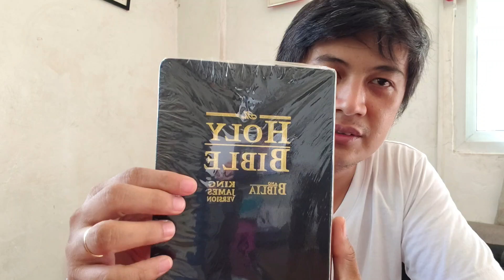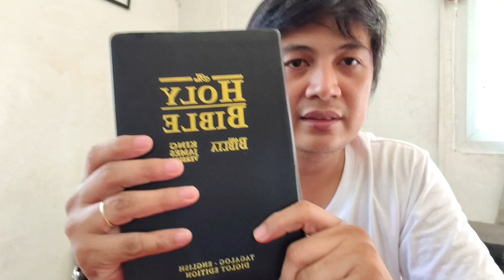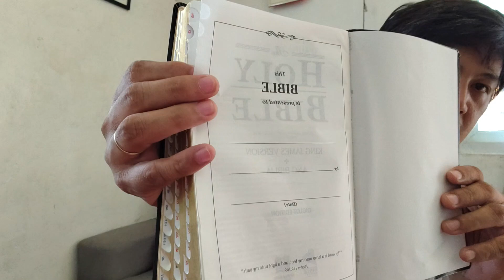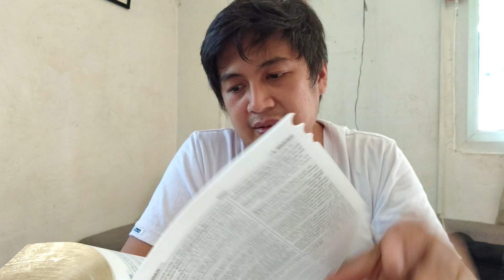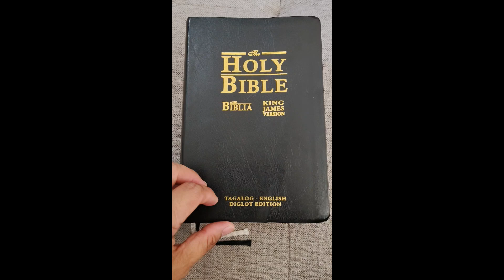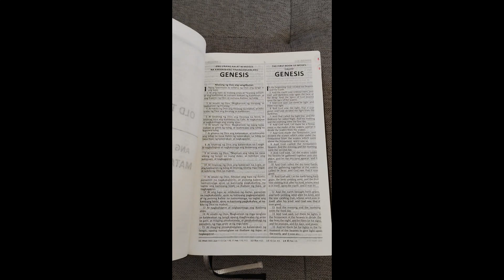Unboxing HOLY BIBLE KJV DIGLOT ENGLISH TAGALOG VERSION